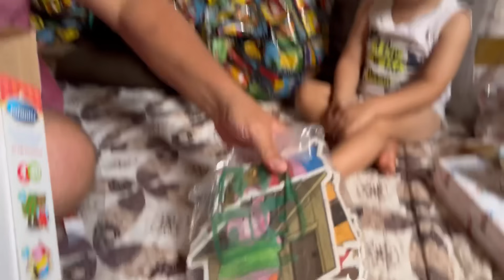ABRINDO OS PRESENTES DE ANIVERSÁRIO DO FRANCISCO !!! 🎁🎁